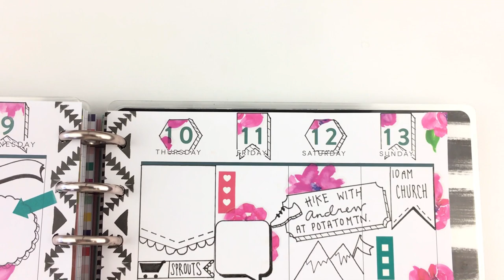Planner Cart Organization and Tour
In this video, I'm showing my organization system for my updated planner carts. I'll be discussing how I store my planner stickers, planner pens, stencils, sticker books, planner clips, and more!

[Supplies Used*]

Blue Daily Sheets

[Zone 2: Favorite Sticker Books]
Maggie Holmes Sticker Book

[Zone 3: Writing Utensils]
Black Pen
Pigma Micron Pen
Ek tools Pen
Gold Pencil Cup
IKEA white lace pen cups
(Backpack and Planner Society pens: Previously sold by theplannersociety.com;
Gold pencil pouches are no longer sold)

[Zone 4: Decorative Paper Clips and Binder Clips]
(All materials previously sold by Target and theplannersociety.com)

[Zone 5: Colorful Pens]
Tombow Dual Brush Pens
Staedtler Fineliner Pens

[Zone 6: Adhesives]
Adhesive Tape
Adhesive Tape Refills
Mini glue dots
Clear Acrylic Containers by the Home Edit

[Zone 7: Cutting Tools]

[Zone 8: Wite Out]
Wite Out (Correction Tape)

[Zone 9: Planner Punches]
Maggie Holmes Punch Board

[Zone 10: Mildliners]

[Zone 11: Sticker Sheets]
Planner Stencil Set
Check it Off Stencil
Sticker Album: Previously sold by Pegatinaplans.com
(Pouches were previously sold by paperpanduh and erin condren)

Wet Erase Markers
Paper Mate Flair
(Décor was previously sold by Michaels)

[Zone 13: Sticky Notes]
(Golden wire basket was previously sold by Target)

(Aqua trays were previously sold by Michaels)